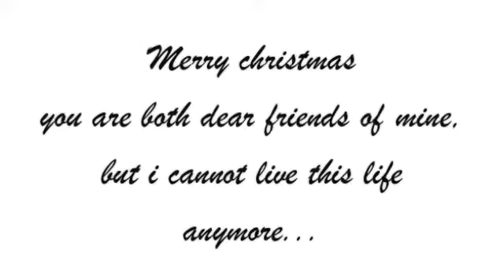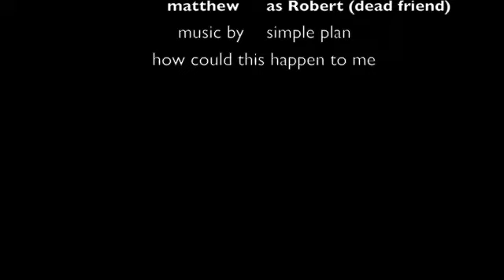how could this happen to me?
how could this happen to me (music video).
2 girls have a friend that commits suicide and they don't know each other. they dont take the note seriously, and there friend actually does commit suicide and they are dealing with the pain.
new vids up every sunday or Saturday :)